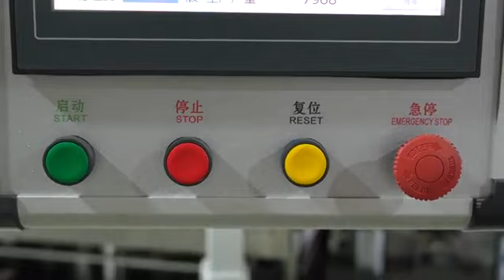DH500 FULL SERVO THERMOFORMING MACHINE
it  is full servo thermoforming machine , can make PET,PVC,PS ,PLA lids and trays